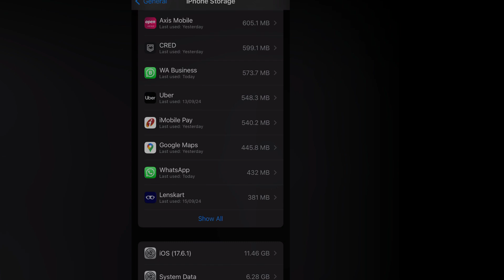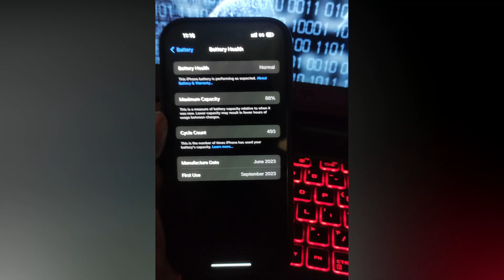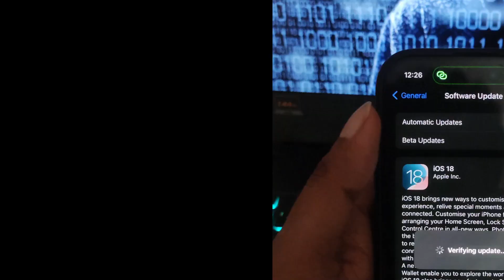iOS 18: Unboxing and Review on My iPhone 15.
Tech Tips day: 6
Apple has rolled out the iOS 18 update for the iPhone 15, bringing some incredible new features and enhancements to the device. In this video, we'll dive into the latest iOS 18 features on the iPhone 15, such as enhanced customization, improved performance, new privacy features, and much more. Discover how this update enhances the iPhone 15’s capabilities, and what it means for your daily experience. Make sure to watch until the end for tips on how to make the most of iOS 18!

This channel is all about Tech tips, gadget reviews, and digital insights—delivered by Pintoo Singh. Simplifying tech, one byte at a time.

My iPhone
My vlog Camera
My 360 Camera
My DJI Camera
My Go Pro DIGITEK Camera
My Go Pro Camera
My DJI Action2 Camera
My sony best vlog Camera
My sony alpha Camera
My Mic
My Mic
My Mic
My Mic
My Mic
My Mic
My SD Card
My External Hard Disk
My Video Editing Laptop
My Normal Laptop
My Mouse
My Keyboard
My Ring Light
My Drone Camera
My Android Phone
My Room Light